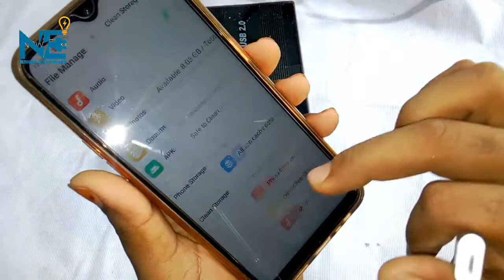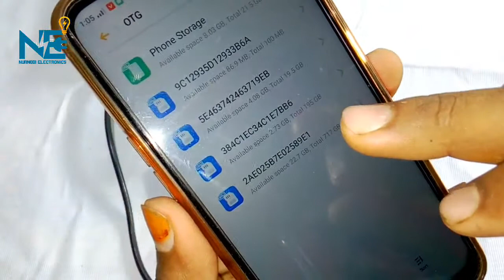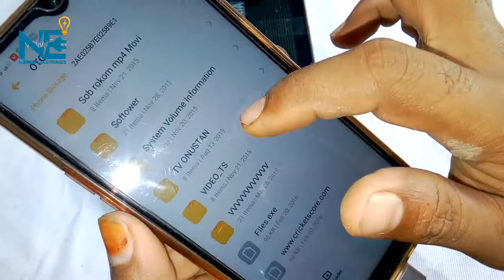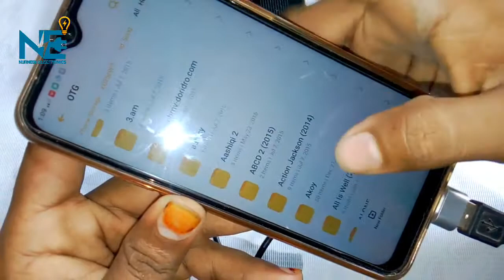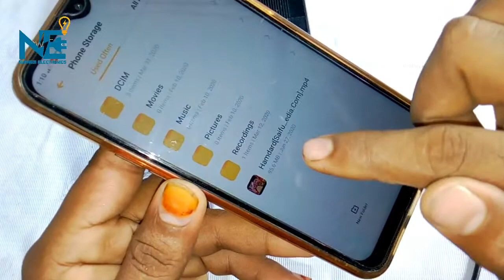How to Connect Internal Hard Disk Drive to Android Mobile Phone. Bangla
সম্মানিত ভিউয়ার্স, সবাই কেমন আছেন। আশা করি ভাল আছেন। আমি এই ভিডিওতে দেখেছি। খুব সহজে কিভাবে আপনারা মোবাইলের সাথে হার্ডডিক্স কানেক্ট করে চালাবেন। সম্পূর্ণ ভিডিওটা দেখে শিখে নিন । ধন্যবাদ সবাইকে।